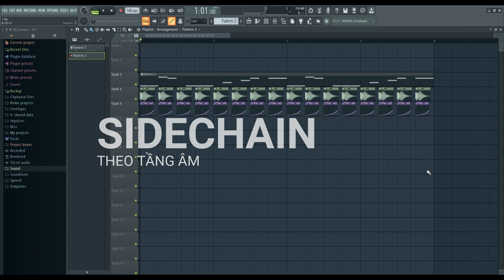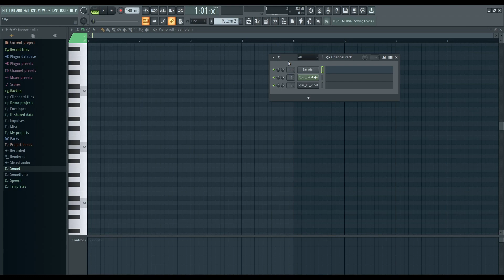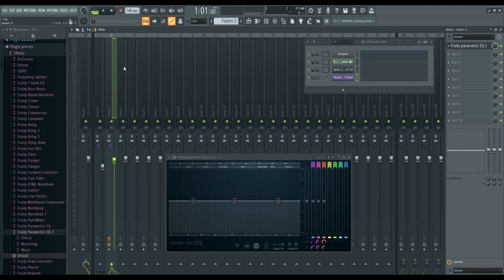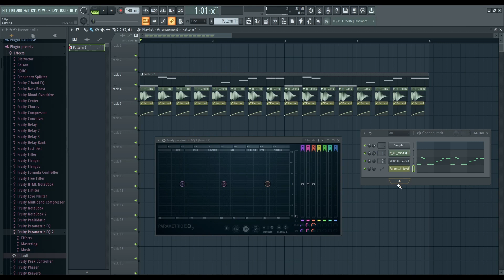Mixing Theory: Sidechain tầng âm xác định - FL Studio cùng Blue H4rizon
Bài này sẽ giúp các bạn biết rõ hơn về cách sử dụng Sidechain chi tiết
Cụ thể hơn mình sẽ dùng phương pháp sidechain để tách tần âm trầm của bass nhằm giúp cho cái kick nghe trong và rõ hơn
Hãy để lại like, bình luận và đăng ký kênh của mình nếu các bạn thấy những video của mình giúp ích cho các bạn trong quá trình làm nhạc và học về FL Studio hay bất cứ DAWs nào khác nhé !